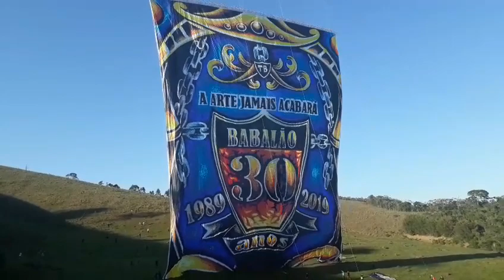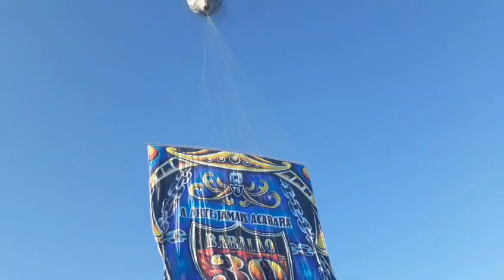Modelado 30m - Fiote e Babalão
Bandeira